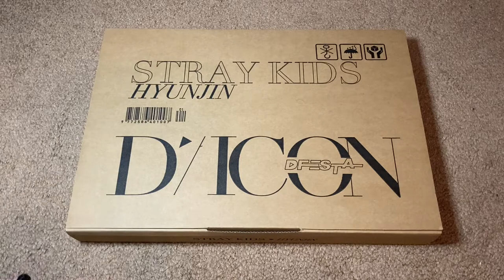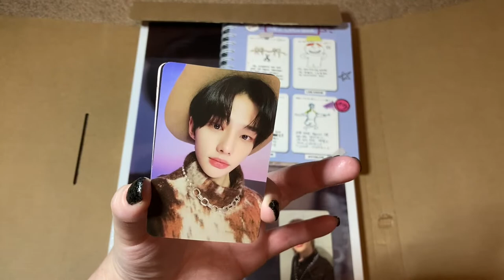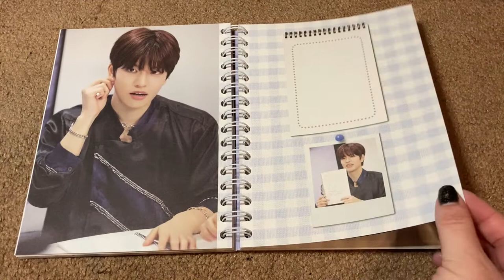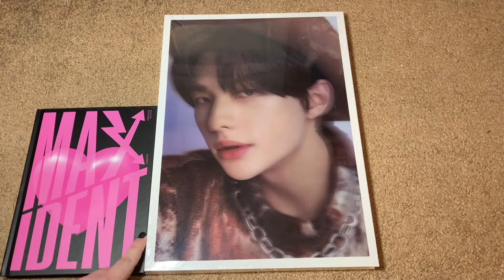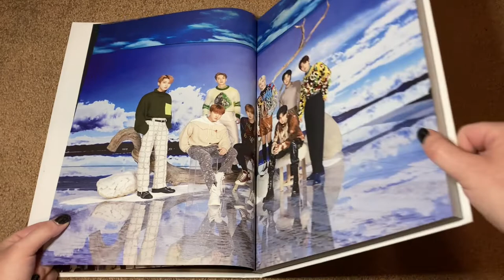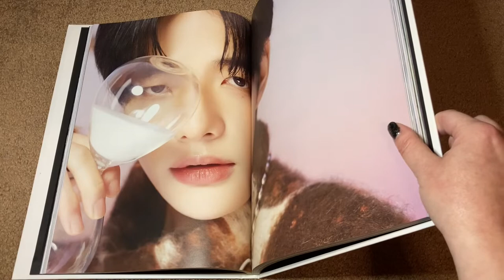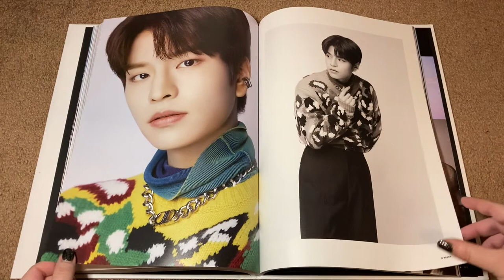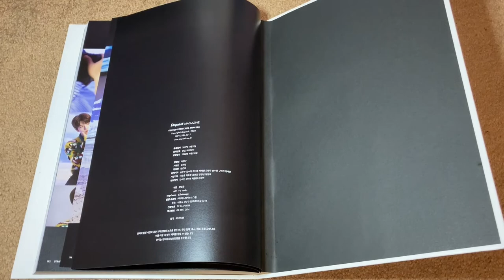Stray Kids DICON DFESTA Hyunjin Version Photobook Unboxing Dispatch 10th Anniversary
Today I take a look at the Hyunjin version of Stray Kids' DICON D'FESTA photobook that was released for Dispatch's tenth anniversary. The package comes with a photobook, deco book, set of deco stickers, and 5 photocards.

I purchased this item from MusicPlaza.com.